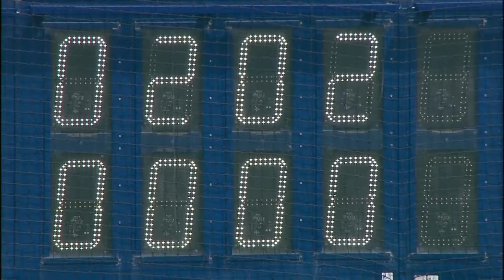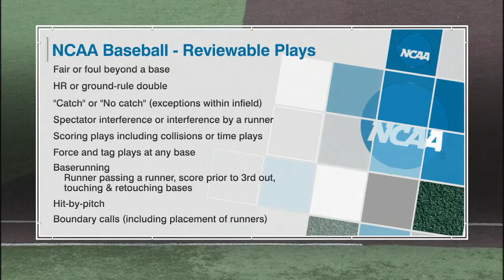Texas A&M vs. West Virginia Baseball June 2, 2019 [full game]